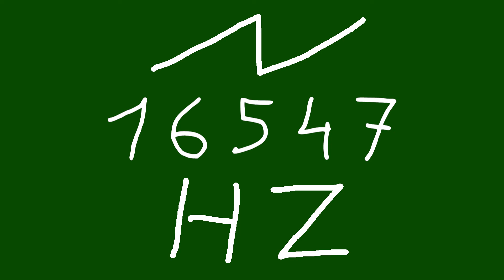16547 hz saw